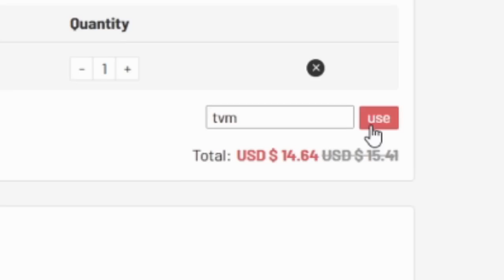ANOTHER BASE ICON PACK !! | FIFA 21 FIRST OWNER RTG 057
WHAT TYPE OF VIDEOS DO I MAKE?